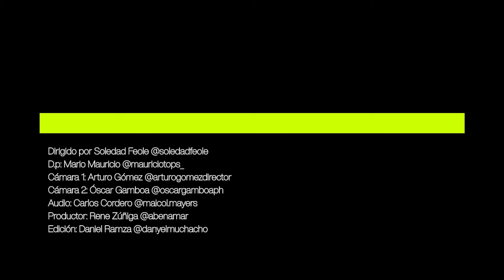Enrique Norten x Héctor Mijangos | SCREAM* | Ep 34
EP34 ENRIQUE NORTEN

Enrique Norten es el fundador y director de TEN Arquitectos (Taller de Enrique Norten Arquitectos) en la Ciudad de México, Nueva York y Miami. Nacido en la Ciudad de México, se graduó de la carrera de Arquitectura en la Universidad Iberoamericana en 1978, y en 1980 obtuvo la Maestría en Arquitectura por la Universidad de Cornell. En 1986 fundó TEN Arquitectos, iniciando un compromiso con la creación y la investigación de la arquitectura, el urbanismo y el diseño.

Ha sido internacionalmente reconocido por su amplia trayectoria; en el 2018 recibió la Medalla Bellas Artes de la Secretaría de Cultura y el reconocimiento de “Mexicano Distinguido” del Instituto de los Mexicanos en el Exterior de la Presidencia de la República.  Anteriormente, ha recibido el “Richard J. Neutra Award for Professional Excellence” por la California State Polytechnic University, el Premio “Trayectorias” por el Colegio de Arquitectos de la Ciudad de México, el “Legacy Award” en la categoría de Diseño por el Smithsonian Latino Center y el premio “Leonardo da Vinci World Award” por el World Cultural Council, entre otros.

Ha sido miembro del Consejo Directivo de la Fundación Holcim para construcción y del consejo del Americas Society/ Council of the Americas, entre otros.

Fue profesor de la Universidad de Pensilvania con la Miller Chair desde 1998; en México fue profesor de la Universidad Iberoamericana, además de ser académico visitante de Yale School of Architecture, Harvard Design School, las universidades de Michigan, UCLA, Cornell, SciArch, Rice, Columbia, Pratt, Parsons, entre otras.